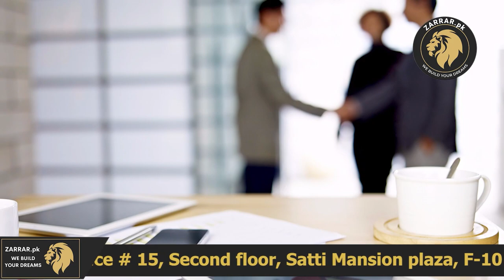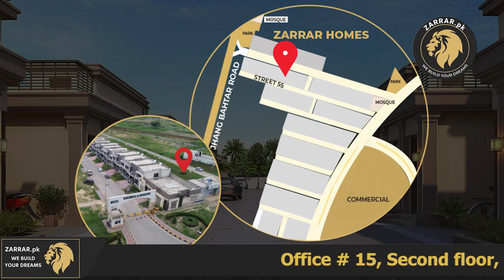5 Marla Ghar | Multi Residencia & Orchards Islamabad | ZARRAR.PK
he Multi Garden Arched Scheme is a residential housing scheme located in Islamabad, Pakistan. The scheme covers an area of approximately 4000 kanals (approximately 500 acres) and is situated on the main Islamabad-Peshawar Motorway.

The scheme consists of several blocks, including the Tulip Block, Jasmine Block, Rose Block, and Lavender Block, each of which is named after a different flower. The scheme is designed to provide residents with a peaceful and secure living environment, with well-maintained parks, playgrounds, and other amenities.

The housing scheme features a variety of residential plots of different sizes, ranging from 5 marla to 1 kanal, as well as commercial plots for shops and other businesses. The plots are available for purchase, and buyers can choose from a range of payment plans and installment options.

The Multi Garden Arched Scheme also features a number of facilities and amenities for residents, including a mosque, a hospital, a community center, a gymnasium, and a swimming pool. The scheme also has a dedicated security team, with CCTV cameras and other measures in place to ensure the safety and security of residents.

Overall, the Multi Garden Arched Scheme is a well-planned and well-maintained residential housing scheme, offering residents a comfortable and convenient living environment in the heart of Islamabad.

Address C Block Multi Gardens B17 Islamabad
Yousaf Real EstateWala is a digital realtor working since 2018 in the field of Real Estate and Constructions.
Office Address :
Office # 1 : B Block, Multi Gardens B17, Islamabad
Office # 2 : 2nd Floor, Satti Mansion Plaza, Opposite to Syrian Shawarma, F10 Markaz, Islamabad
Office # 3 : DHA Phase 6, Lahore